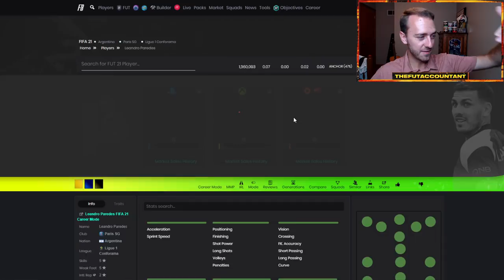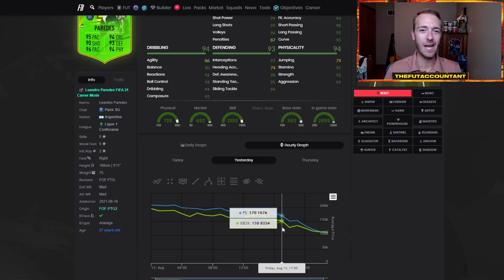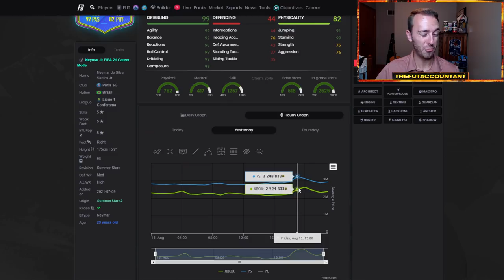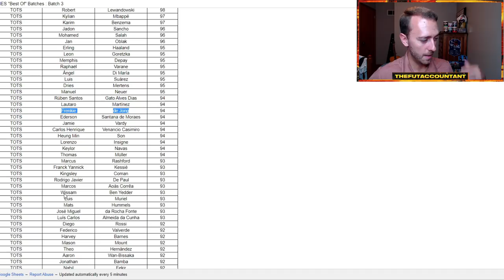THE MOST INSANE DAY OF FUTTIES! CRAZY PACKS & PRICE DROPS! FIFA 21 Ultimate Team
Friday was the most insane day of Futties yet! With crazy packs opened and price drops on the market, alongside grindable content, it made for a fun and crazy day on FIFA 21 Ultimate Team!